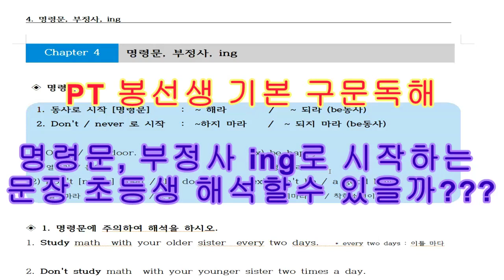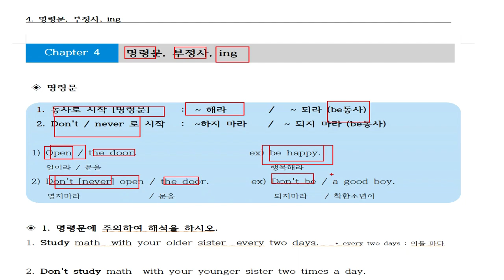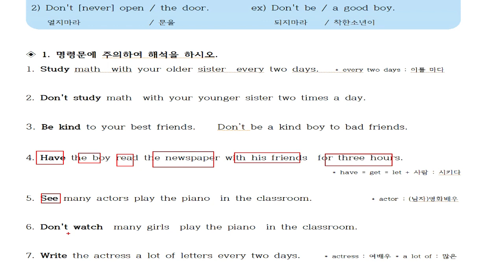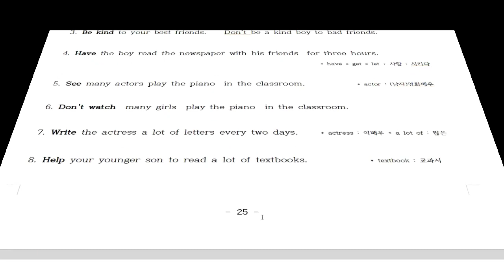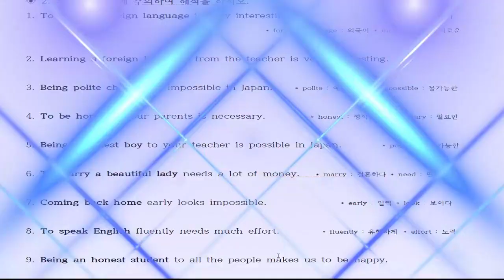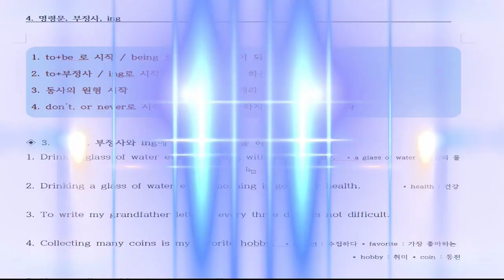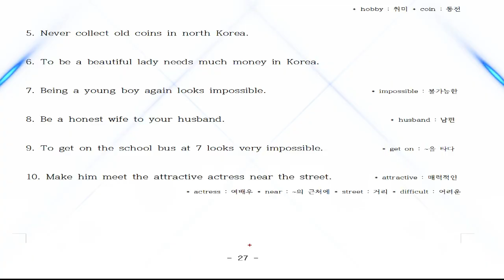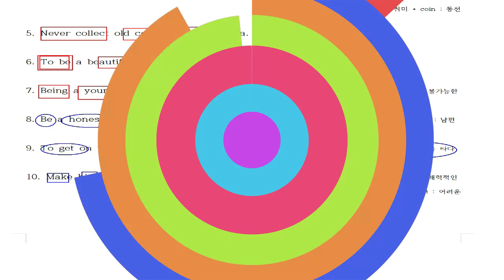4. 명령문부정사동명사로시작하는문장 구별할수 있을까? 쉽지만 아무도 연습시켜 주지않는 구문! 2달만 연습하면 고등교과서가 껌으로 변하기 시작하는것을 느낄겁니다.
20년 동안 영어학원에서 검증된 영어해석 방법입니다.
문법 1도 몰라도 고등교고사 해석 가능합니다.
100% 장담합니다.